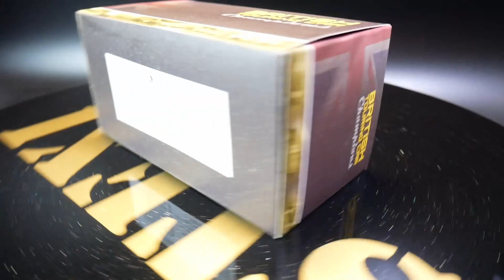Chevrolet Cruze BTCC - Jason Plato 2010 champion - 1:43 1/43 modelcar - Atlas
EDICOLA - CHEVROLET - CRUZE LT TEAM RML SILVERLINE CHEVROLET N 2 CHAMPION SEASON BTCC 2010 JASON PLATO
Scale: 1/43
 Carmodel code: CAR108917
 Manufacturer code: 4672103A
 Colour: BLUE WHITE
 Material: die-cast
 Year: 2010
 Notes: BRITISH-TOURING-CARS-CHAMPIONS COLLECTION